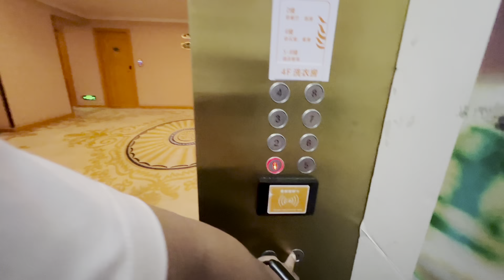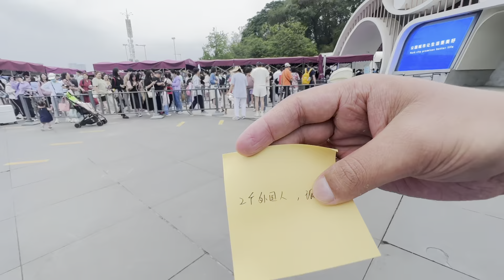I visited the KUNG FU PANDA 🐼!!!! | Nepali traveller in CHINA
in this video we visited to giant panda breeding farm and research centre in chengdu, china and try super spicy  noodles.

In 1987, the Chengdu Giant Panda Breeding Research Foundation was established. Backed by the Department of Civil Affairs of Sichuan Province, the foundation received strong support and funding from well-known enterprises and wildlife conservation organizations at home and abroad.

With the completion of the extension project, the area of Chengdu Research of Giant Panda Breeding has been enlarged from 1,060,000 square meters to be 2,000,000 square meters, where is covered with rich vegetation and giant pandas, lesser pandas, black-necked cranes, white storks, white swans, black swans, wild gooses.
And now, Chengdu Panda Base is the sanctuary of more than 150 giant pandas and also the world largest giant panda captive and scientific research base.